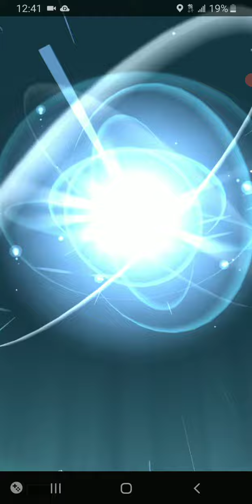Pokemon Go Evolutions!!! Squirtle to Wartortle to Blastoise!!!